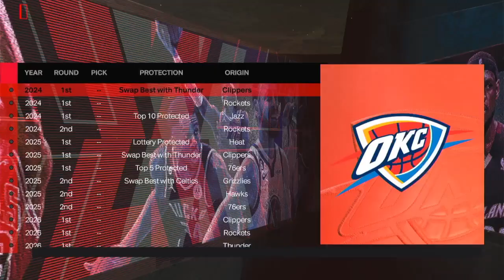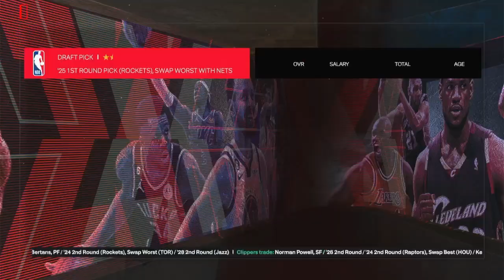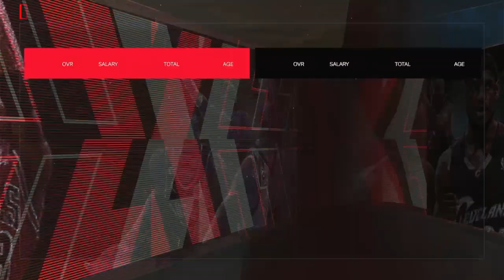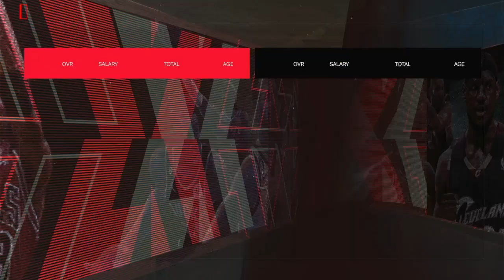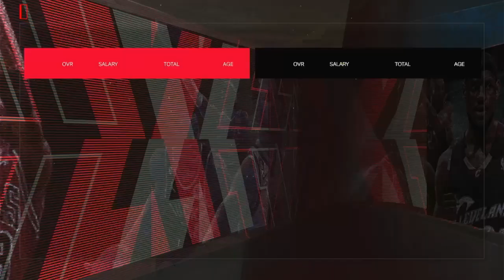Lets try and Finish an NBA series lol